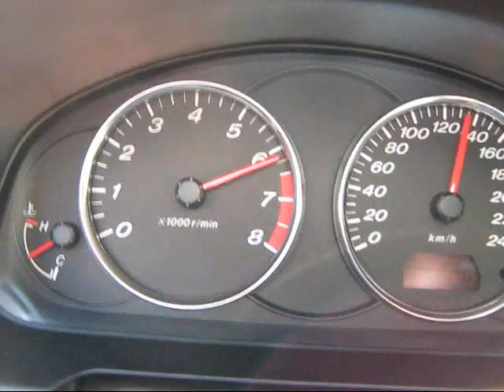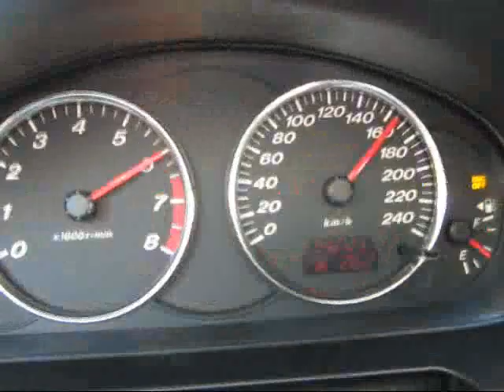Mazda 6 2.3 L3 166ps 0-180km/h